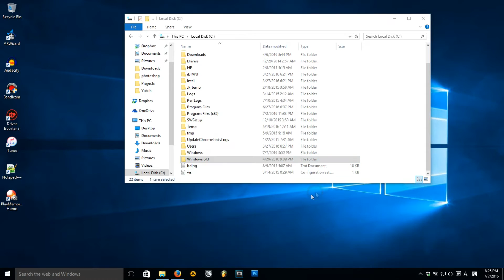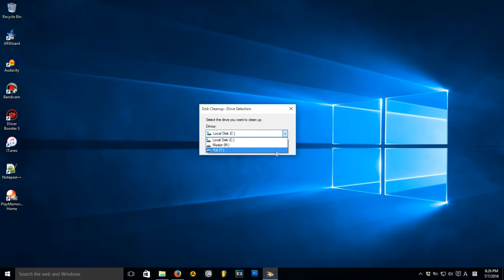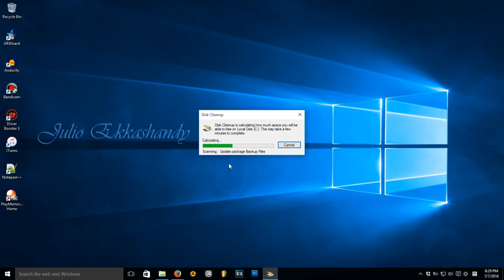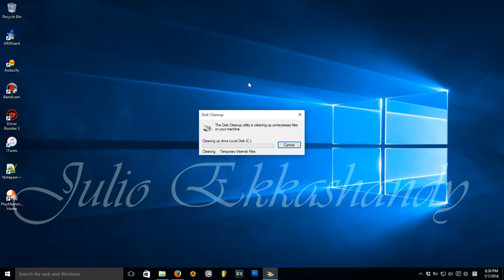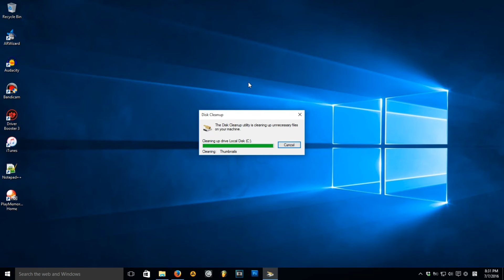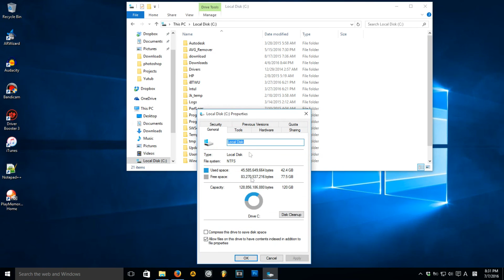Tutorial: Cara Menghapus Folder Windows.old dengan Aman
Folder Windows.old berfungsi sebagai backup ketika kita mengupgraade windows ke versi yg lbih tinggi.
Apabila kita tidak puas dengan upgrade kita bisa kembali ke windows yang lama.
Tetapi kalau sudah sreg sama windows yang baru dan tidak ingin kembali ke yang lama maka folder ini sudah tidak diperlukan lagi.
Cara Menghapus Folder Windows.old dengan Aman bisa dilakukan dengan langkah seperti video berikut.
Semoga video Tutorial Cara Menghapus Folder Windows.old dengan Aman  ini bisa bermanfaat.